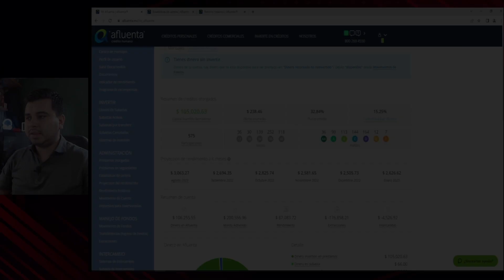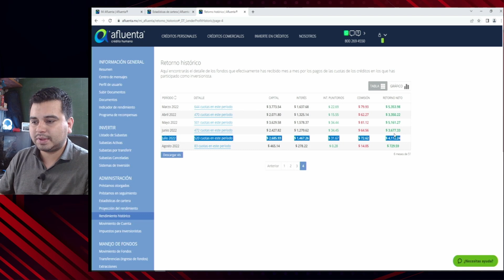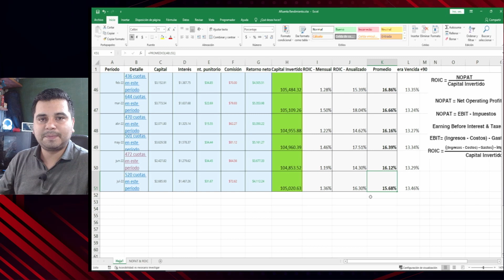Afluenta Revisión de Rendimiento Análisis Julio 2022 | Rendimiento Prestamos P2P | Ep. 15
¿Cuánto Gano? Te traemos los números de rendimiento y retorno para nuestra operación en prestamos peer to peer acá en México

Revisión del rendimiento de los intereses de Afluenta 2022 México, con la comparativa de indicadores sobre rentabilidad:

✅ Nivel 15.68% Rendimiento Anual
✅ Promedio de ROIC a la fecha 16.76%
❌ Estadística de cartera vencida +180 Días (13.46%) 😞

Link descarga:
Afluenta Carpeta en MEGA

Resultados reales de afluenta con más de 2 años de datos y análisis de como veníamos y a donde estamos con las condiciones actuales económicas. Previsiones a futuro.

Alerta
Seguimos a la espera de que Afluenta tenga su permiso como Fintech y este regulada su operación en México

Tienes alguna duda? Ponla en los comentarios